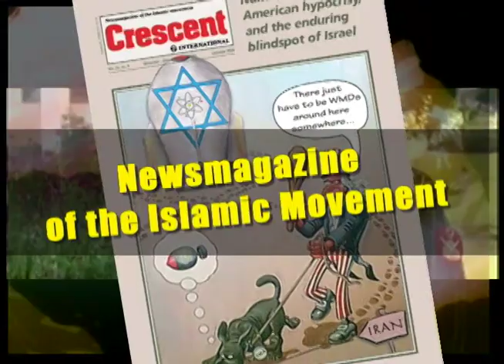04-23-2010 US-NATO Defeat In Afghanistan